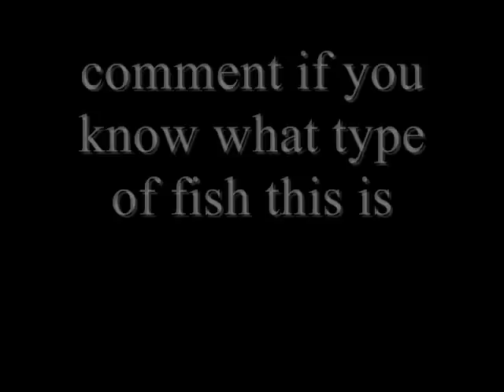jacks at the pier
had a good day of jack crevalle fishing at the deerfield pier. caught a couple nice ones and lost a monster. the big jack at the end was 14 pounds. everything was caught on live pinfish and a sabiki rig.